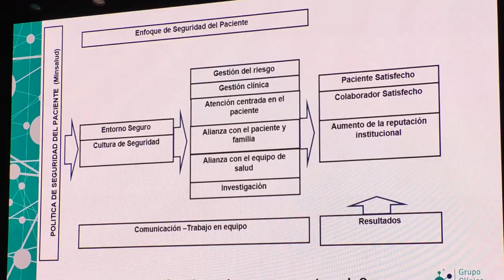GRUPO CLÍNICA MÉDICOS REALIZÓ PRIMER SIMPOSIO REGIONAL DE SEGURIDAD DEL PACIENTE